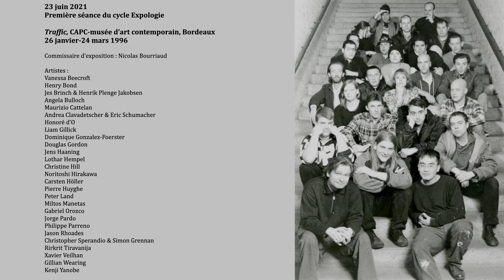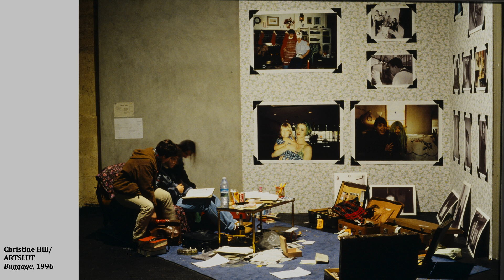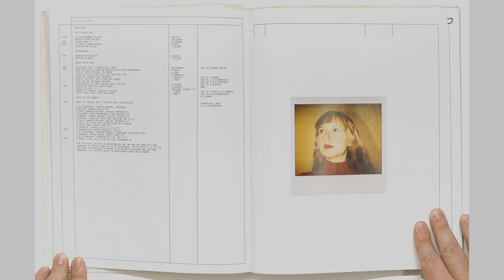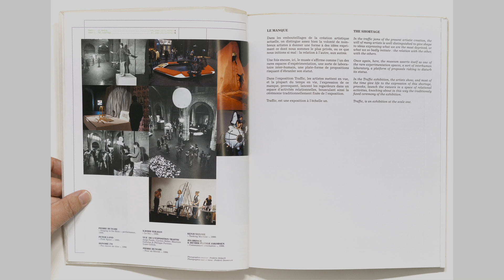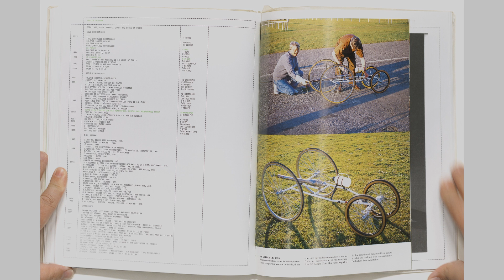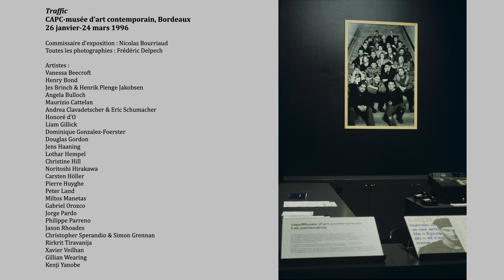Cycle Expologie "Traffic" au CAPC de Bordeaux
« Expologie » est un cycle de rencontres présenté à la Bourse de Commerce, une histoire orale des expositions d’art contemporain les plus emblématiques. Conçu par Clément Dirié, il est consacré, pour cette première saison, aux années 1990 en France, une période riche d’expositions-manifestes qui renouvelèrent en profondeur la scène française et internationale. À cet égard, de nombreux centres d’art et musées en région jouèrent un rôle prépondérant dans cette redéfinition du format de l’exposition et de l’expérience de l’art.

En 1996, au CAPC-musée d’art contemporain de Bordeaux, l’exposition Traffic, conçue par Nicolas Bourriaud, constitue un jalon incontournable de cette histoire. Avec sa constellation organique d’espaces-temps et sa prise en compte de la « vie » de l’exposition comme l’un de ses enjeux majeurs, Traffic matérialisa le concept d’esthétique relationnelle, mis au point au mitan des années 1990 par son commissaire, et réunit une génération d’artistes opérant « au sein d’un même horizon pratique et théorique : la sphère des rapports inter-humains » (préface au catalogue).

En réunissant acteurs et actrices de l’époque, témoignages ultérieurs et projection d’archives rares et inédites, cette rencontre revient sur la singularité, les défis et la réception de l’exposition Traffic, sur la manière dont elle s’inscrivit dans le paysage artistique contemporain et ses résonances postérieures. Ce premier moment d’histoire orale des expositions d’art contemporain sera suivi à l’automne 2021 de séances consacrées à L’Hiver de l’amour (ARC, Paris, 1994) et à Curios & Mirabilia (Château d’Oiron, 1993)